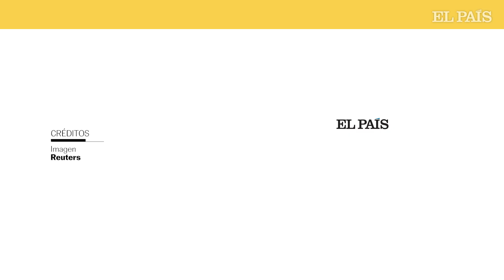UCRANIA: Brazos biónicos, para soldados heridos en la guerra | EL PAÍS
Una empresa tecnológica británica crea brazos biónicos a medida para los soldados ucranios que hayan sido amputados en combate. Dos jóvenes combatientes que sufrieron amputaciones traumáticas el año pasado han sido los primeros en probarlas.
El proyecto llamado 'Hero Arms' (brazo de héroe) utiliza impresoras 3D y sensores, para crear estas prótesis que llegarán a centenares de afectados. Cada uno de estos dispositivos está hecho a medida y cuenta con unas cubiertas magnéticas que se pueden adaptar y cambiar según la persona que las lleve.
La fundación benéfica ucraniana 'Superhumans', con el apoyo del Ministerio de Salud de Ucrania y la primera dama Olena Zelenska, también están desarrollando un hospital en la ciudad de Lviv que atenderá a civiles y soldados heridos con este servicio, rehabilitación y asesoramiento traumatológico para soldados y civiles heridos durante el conflicto.